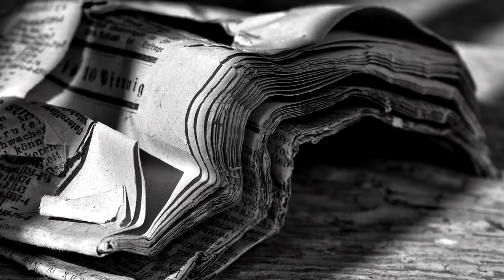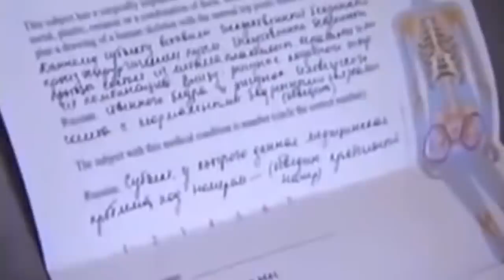Top 10 Bizarste Mensen ter Wereld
Op de aarde leven er 7,7 miljard mensen waarbij elk jaar 90 miljoen baby's worden geboren. We zijn allemaal uniek maar in het lijstje van vandaag laat ik je 10 mensen zien die er een beetje anders uit zien dan de rest. Vanaf de vieste persoon ter wereld tot aan een meisje die nauwkeurige lezingen kan maken.